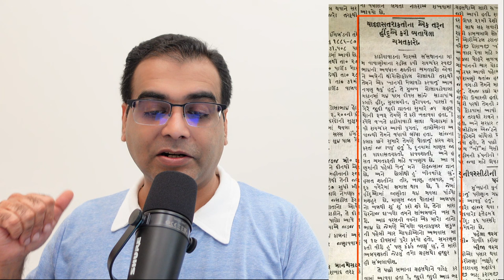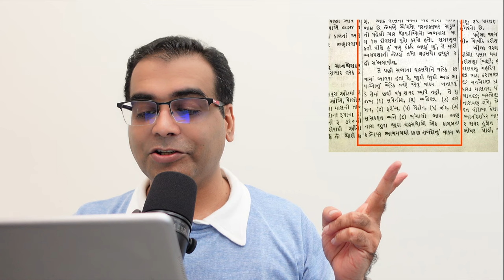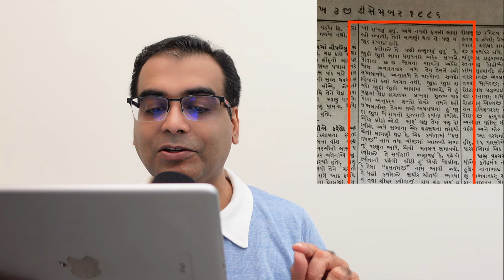Avadhan | 125 Years old News Article | Theosophical Society | Shrimad Rajchandra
Sharing an article that we came across while doing research for Shatavdhan.

Interested in full article ?
Our team will send you a PDF copy in a few days.